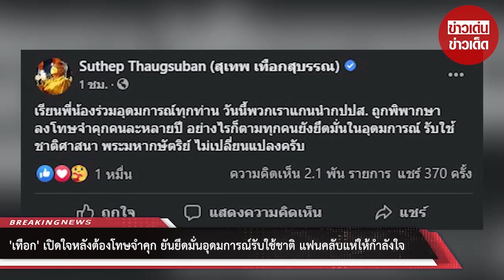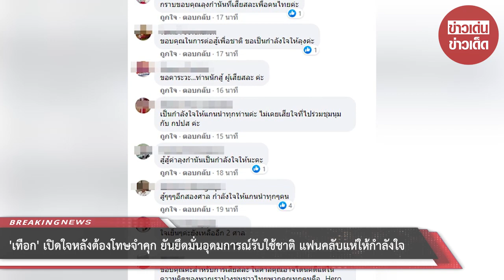“เทือก” เปิดใจหลังต้องโทษจำคุก ยันยึดมั่นอุดมการณ์รับใช้ชาติ แฟนคลับแห่ให้กำลังใจ